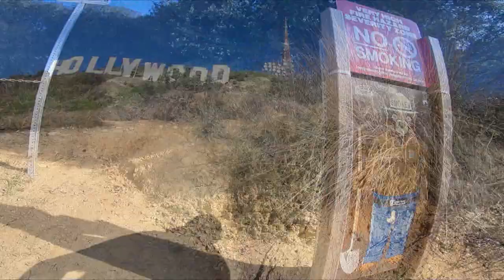Diving Huntington Beach Pier, Orange County California !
Freediving / snorkeling Huntington Beach Pier to explore it's below the surface environment !

~      Featured ocean explorers from around the world
~      Diverse videos, pictures and stories of ocean life adventures world wide

🎬  Checkout my popular diving series !

🌊  Please consider donating for much needed funding. These videos are free to watch, but not free to make. Any amount helps and is deeply appreciated !